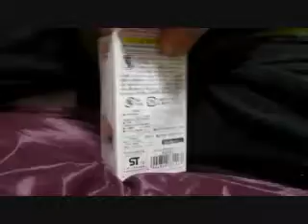リカちゃん ようちえんりくくん 開封動画 Licca Little Doll Rikukun Opened Motion picture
リカちゃん ようちえんりくくんの開封動画です。
ブレ等お見苦しい点もありますが、ご了承くださいm(_ _)m

ようちえんりくくんはこちらから購入できます♪

私のドールブログです。
もし、良かったら読んでくださいね♪

この度はご覧頂きありがとうございました。